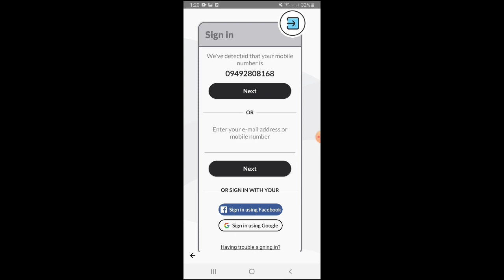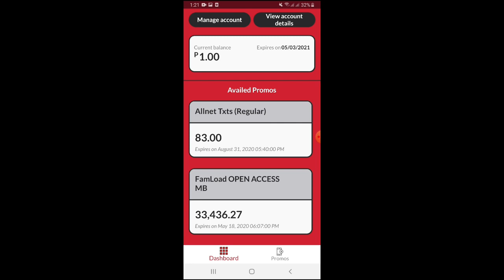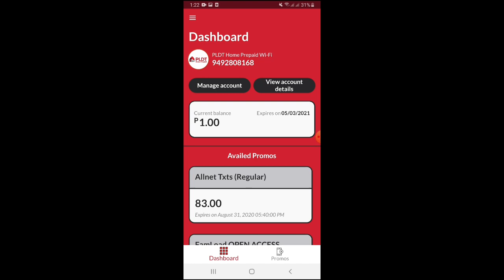How to Check and Register using myPLDT App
May 15,2020

No problem kahit regular load lang ipaload mo sa mga suking tindahan pwedeng pwede kana magregister and specially pwede mo din macheck realtime ang data balance sa wifi mo.

Thank u sa pag tingin sana natulongan kupo kau see u on my next video.

How to check & register using myPLDT app
myPLDT Smart app
John Trix Rojas